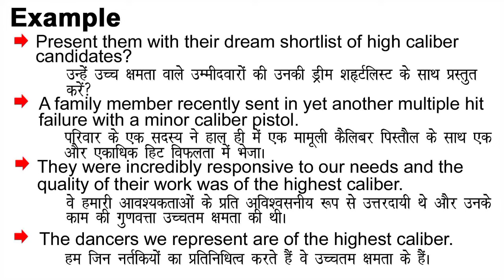Caliber Meaning in Hindi/ Caliber ka Matlab kya Hota hai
Caliber meaning in Hindi / Caliber ka Matlab kya Hota hai / Caliber ka Hindi Meaning/Spoken English Class /Online English Class/ Caliber explained in detail.

इस विडियो में मैं  ,Caliber शब्द का इंग्लिश मतलब क्या होता है इसके के बारे पूरी विस्तृत रूप से बताया .

इस वीडियो में आप  ,Caliber का हिंदी में मतलब को जानेगे और साथ में ,Caliber का pronunciation भी सीखेंगें यानि की आप ,Caliber के अर्थ के साथ साथ ये भी सीखेंगें की ,Caliber को कैसे बोले या ,Caliber को बोलने का सही तरीका क्या है |

If you follow this channel regularly. You can improve your English speaking skill as well as vocabulary. On this channel,( Meaning in Hindi) we provide new English words. Caliber our easy spoken English course, you can easily improve your English. We are providing help to English-speaking courses online so Caliber you can improve your English at your home and totally free. In this video, Caliber our video, you will learn daily use English words which will improve to learn English vocabulary in a simple and easiest way.

If you want to learn English through Hindi language and also want to improve English vocabulary then I think this video will help you a lot. Your work is to exercise with someone on a daily basis. So today's English word is Caliber and We will learn Caliber Meaning in Hindi.
English speakingSpoken,
English online,
free-spoken,
vocabulary meaning,
Caliber Meaning in Hindi.

चलिए लिखित रूप में  ,Caliber word को example के साथ सीखते है .
Let’s learn the Hindi Meaning of, Caliber in full detail.

,Caliber का हिंदी में अर्थ होता है
,Caliber को इन उदाहरणों से और अच्छे से समझ सकते हैं